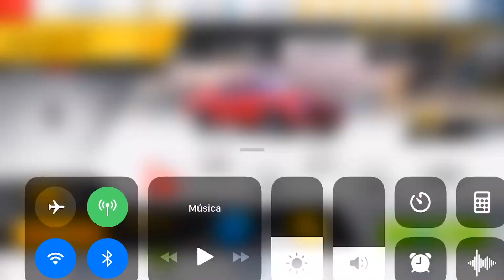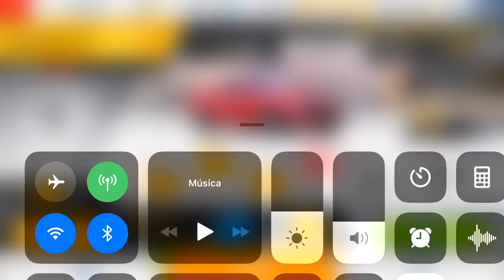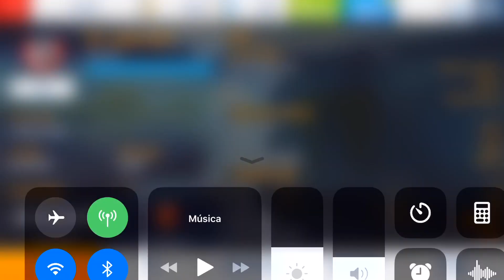Asphalt 8, EQUUS BASS 770 Championship, San Diego